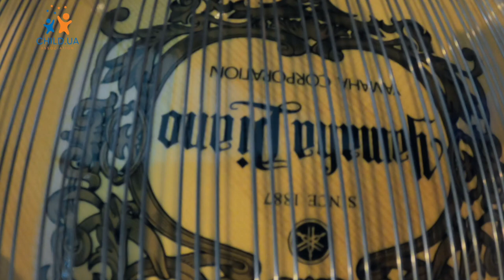(RECORD) Relaxing Online Concert. Music that heal. Evgeny Khmara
Online concert : Piano with Hang Drum and amazing ODARA vocal